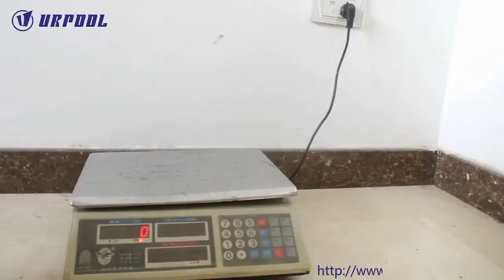chair for indoor and outdoor. Can be folded in small size and portable for camping hiking fishing